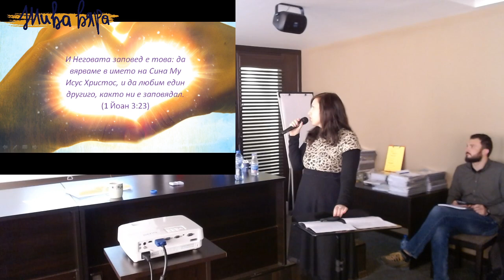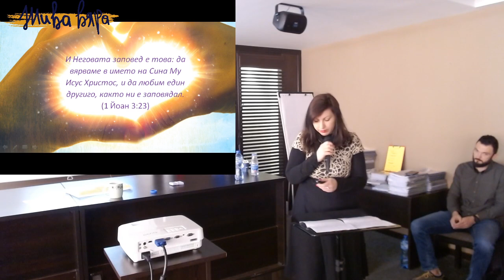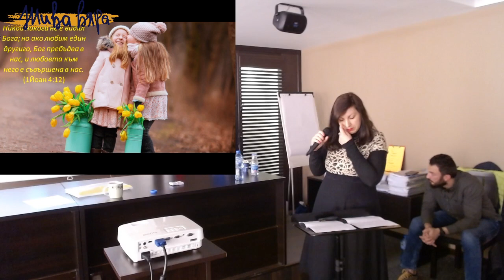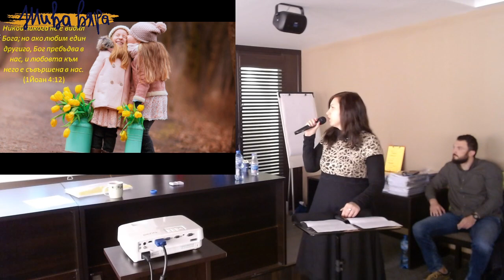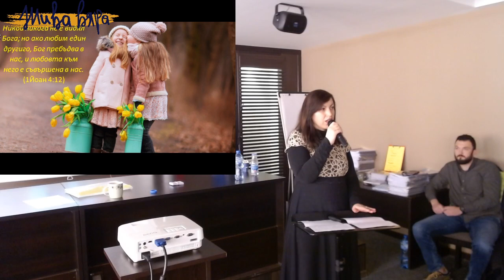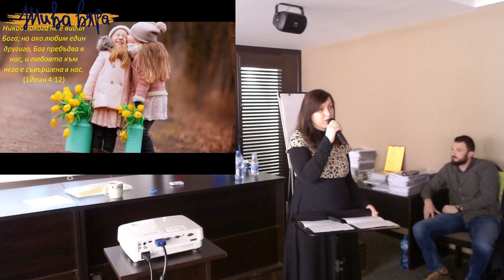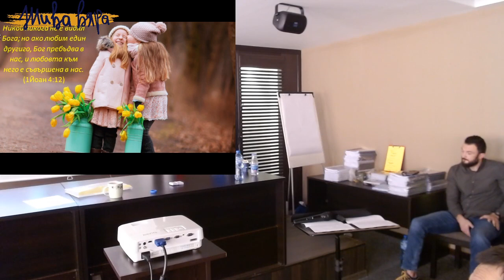Комуникация между вярващите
Национален лагер Старозагорски минерални бани - 2020